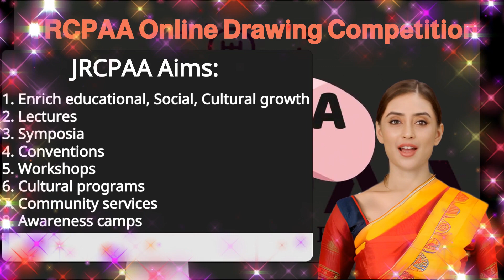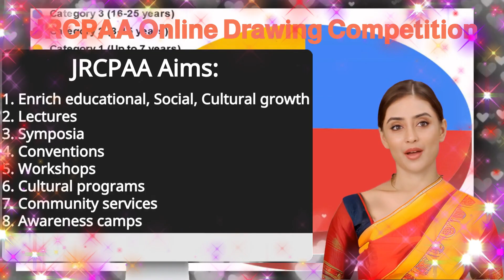JRCPAA's Incredible AI Anchor | World Blood Donor Day Drawing Competition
For on going online drawing competition, you may submit your drawing by visiting the following

Jhargram Raj College Physics Alumni Association (JRCPAA) is making waves with its latest initiative! They've just launched an incredible Artificial Intelligence (AI) anchor to announce the deadline extension for their online drawing competition, held in celebration of World Blood Donor Day.

By harnessing the power of AI, JRCPAA is taking a step forward in spreading awareness about one of the world's most fascinating and rapidly-developing technologies. With this innovative approach, they aim to highlight the significance of AI and its potential to impact various aspects of our lives positively.
This online drawing competition is an excellent platform to unite individuals in support of World Blood Donor Day and its noble cause. Join us in celebrating this remarkable endeavor by JRCPAA as they continue to champion the promotion of AI and its immense value in shaping a better future for all. Spread the word, and don't miss this extended opportunity to be part of the drawing competition!